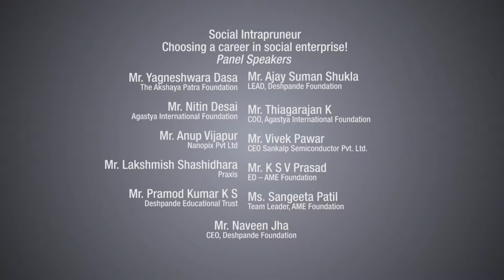Social Intrapruneur Choosing a career in social enterprise!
DEVELOPMENT DIALOGUE 2013
DAY 02 THURSDAY, JANUARY 31ST
CATALYSTS ROUNDTABLE: Social Intrapruneur | Choosing a career in social enterprise!

Panel Speakers:
Mr. Yagneshwara Dasa
The Akshaya Patra Foundation

Mr. Nitin Desai
Agastya International Foundation

Mr. Anup Vijapur
Nanopix Pvt Ltd

Mr. Lakshmish Shashidhara
Praxis

Mr. Pramod Kumar K S
Deshpande Education Trust

Mr. Ajay Suman Shukla
LEAD, Deshpande Foundation

Mr. Thiagarajan K
COO, Agastya International Foundation

Mr. Vivek Pawar
Board Member DF India & CEO Sankalp
Semiconductor Pvt. Ltd.

Mr. Naveen Jha
CEO, Deshpande Foundation

Mr. K S V Prasad
ED -- AME Foundation

Ms. Sangeeta Patil
Team Leader, AME Foundation

About Development Dialogue:
Development Dialogue is a platform for social entrepreneurs
to showcase their proven ideas and programs that have
transformed the local and international communities.
The conference brings together diverse participants
including: for-profits, not-for-profits, global visionaries,
as well as local communities to share proven models,
innovations, and transforming perspectives.

This video was recorded at DEVELOPMENT DIALOGUE 2013